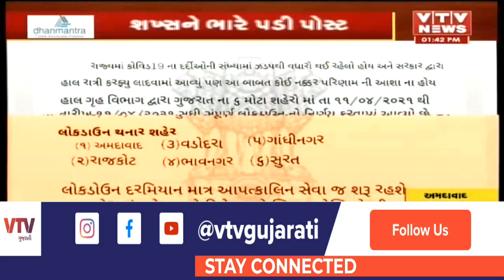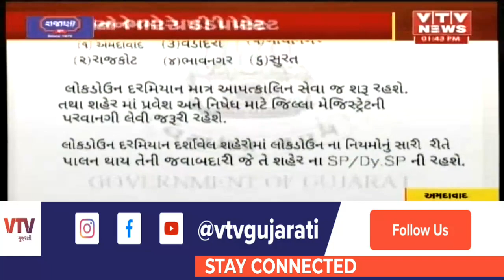Ahmedabad સહિત 6 શહેરમાં લોકડાઉન થવાની અફવા ફેલાવી દોડધામ મચાવનાર શખ્સ કેવી રીતે ઝડપાયો? જાણો | VTV